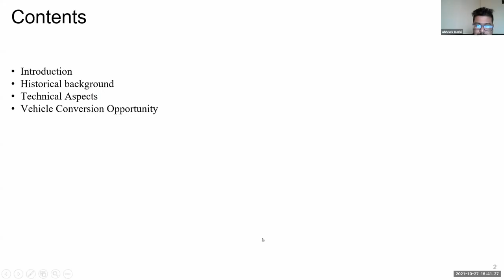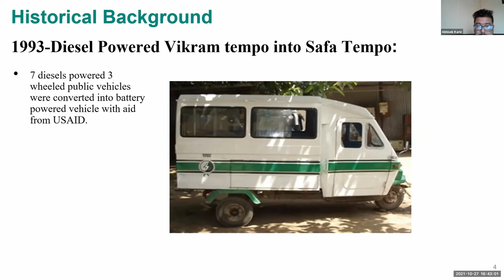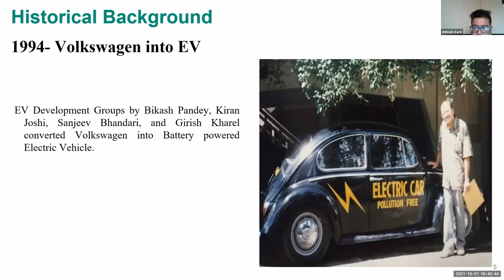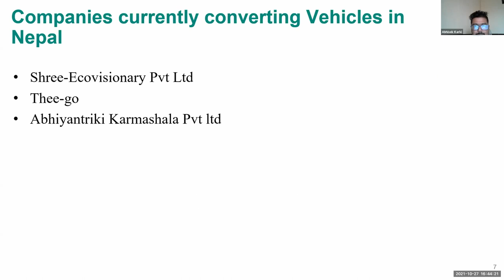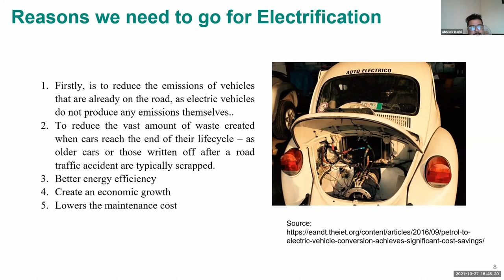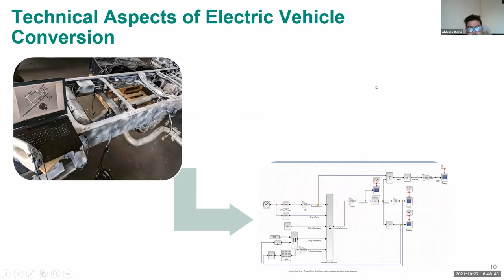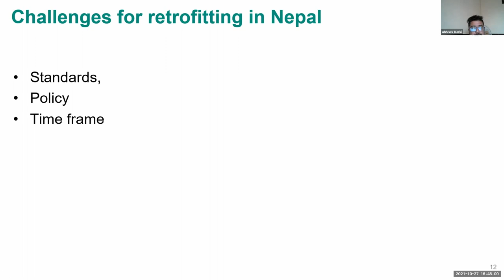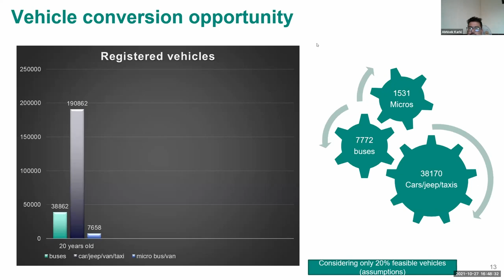Retrofitting vehicles in the context of Nepal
Presenter: Mr Abhisek Karki

Abhisek Karki is a Mechanical Engineer, Founding Director of Abhiyantriki karmashala Pvt Ltd (leading young organisation working in consulting EV design and policy advocacy of Nepal) and Nepal Ship and Boats (Nepal’s one and only boat manufacturing company). He graduated with a Bachelor in engineering in Mechanical engineering from Kathmandu University, Nepal and is on final thesis defense for his Master in Science by Research in Electric Vehicle Powertrain Design Optimisation in the same University. He is currently working as Regional consultant for Solution Plus project under Urban Electric Mobility Initiative (UEMI) in Nepal. He has also received research intern scholarship at MIT, Boston, USA during his Master Research project and has presented his research activities at City University of London, UK and other International Conference as well.